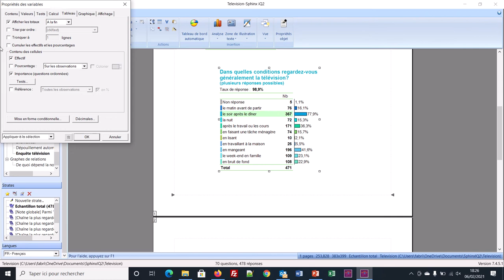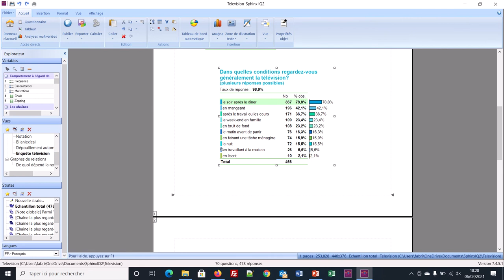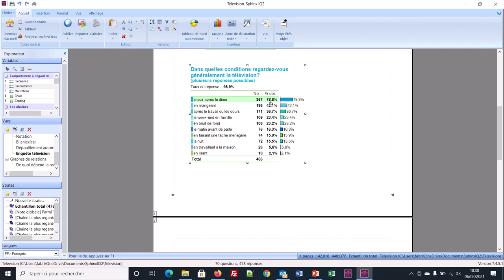SphinxIQ2 21 - Réponses fermées multiples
Dans le tableau de distribution en pourcentage, on obtient un total qui est supérieur à 100. Ce qui est normal puisque chaque individu peut cocher plusieurs réponses.

Il faut réfléchir à ce que l'on veut :
- Un pourcentage sur les observations
- Un pourcentage sur les citations